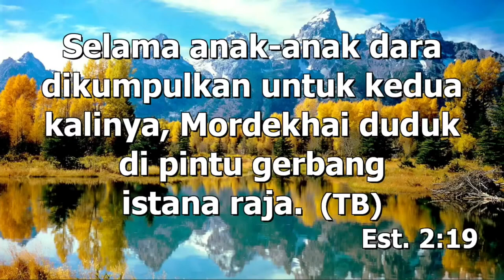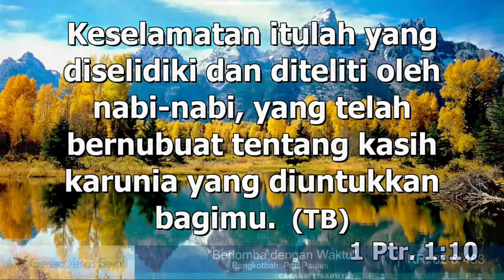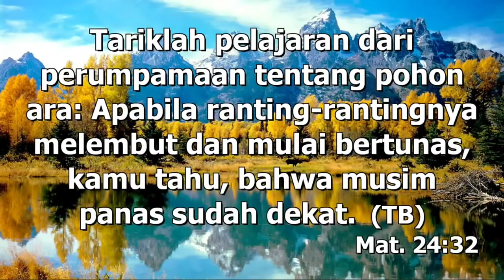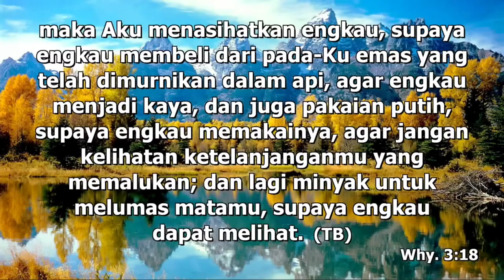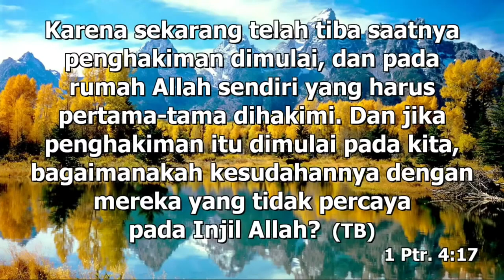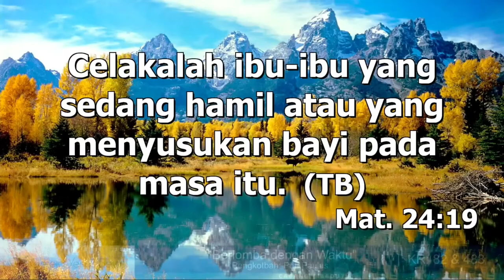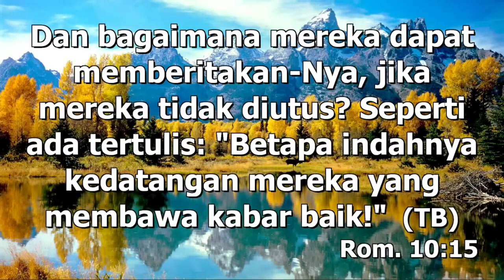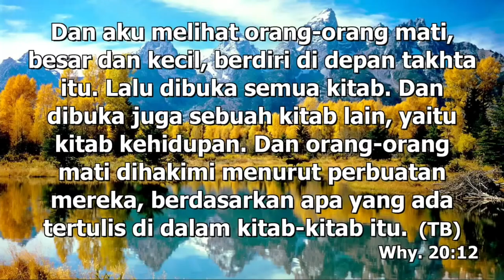Berlomba dengan Waktu (Pdt Paulus)